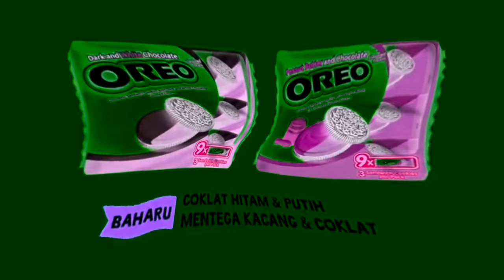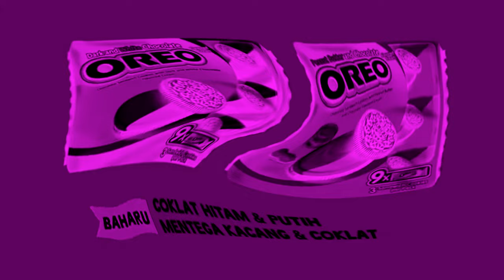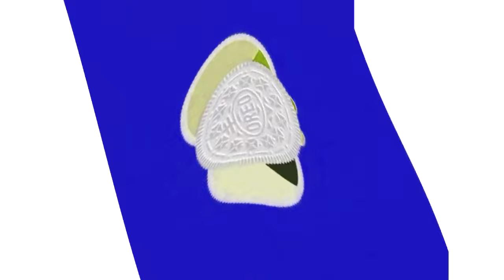(REQUESTED) Preview 2 OREO Persia Flavors Effects (Preview 2 Make Up Your Mind Effects)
Requested by Alely

Credit to MNVE750 for the source.